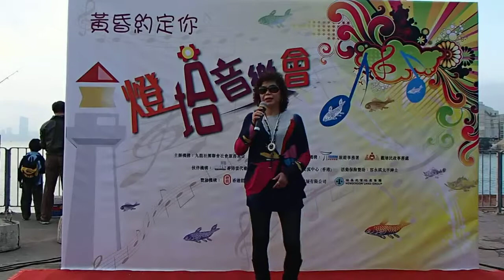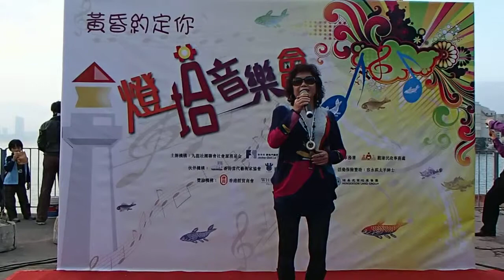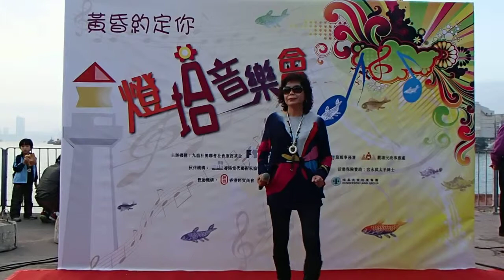香港中華文藝社 千個太陽 張秀蘭 鯉魚門 131123 PB230002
葉：My Friend 今天你如何
　　難得一起齊高歌這歌
　　從不懂解釋我為何　在你友愛內尋到火
　　年頭匆匆的飄過　甜苦都許多
　　風波雖各自去闖　而兩心未分過
　　甚慶幸　又再逢　就算離開過

陳：琴聲跟心聲同行
　　彈出一首如火的愛歌
　　原因心中一個良朋　共我再見面和我歌
　　伴我行　是友誼　是太陽千個

合：真開心可跟你對望　內心閃出光
　　若然開心哭了　請你原諒
　　明天不管將會如何　晴天陰天仍高歌這歌

葉：年頭匆匆的飄過　甜苦都許多
陳：風波雖各自去闖　而兩心未分過
合：伴我行　是友誼　熱我心
　　是你一個　無人可　吹得熄　火太陽千個